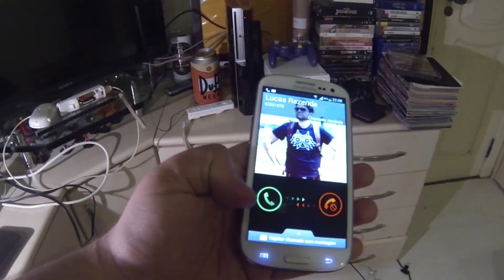A HORA SUAVE #8 - Armado até os dentes! Melhores armas.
Salve-se quem puder, pois neste programa Roberto e Lucas falam sobre suas armas favoritas.

Entre mortos e feridos, aprenda a usar um pincel para superar seus inimigos, descubra o quanto é prazeroso acertar o coleguinha com um taco de baseball e entenda que espadas também podem ser explosivos!

DIREÇÃO: FERNANDO FLORES

MÚSICA DE ABERTURA: NONSENSE - STROBO

APOIO: ILUMINERDS.COM.BR